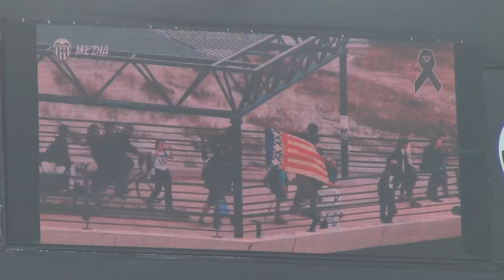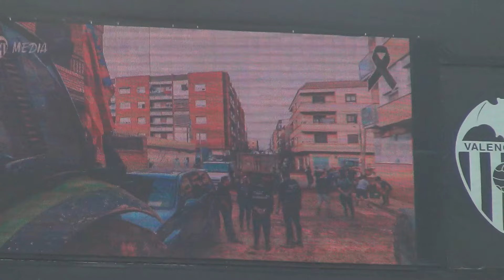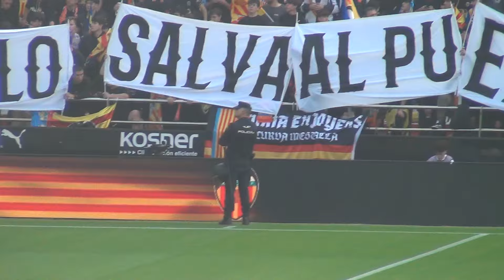Homenaje previo Valencia - Betis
Homenaje a las víctimas de la cruel DANA